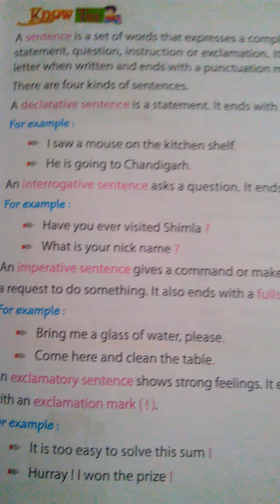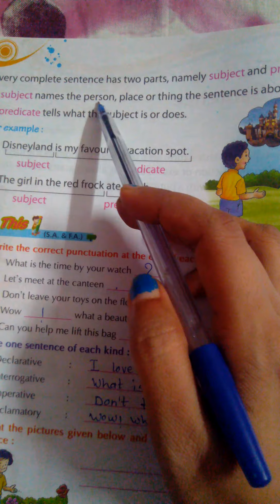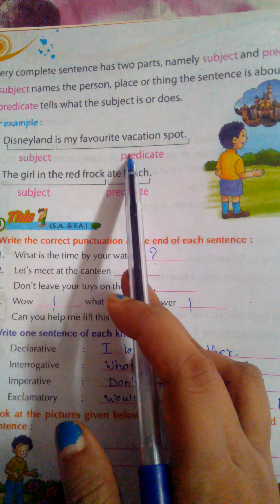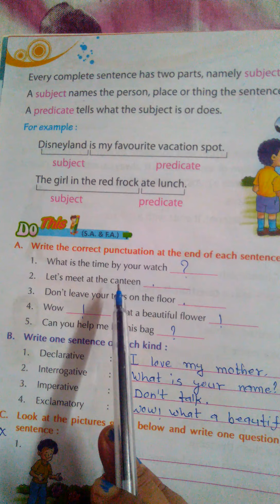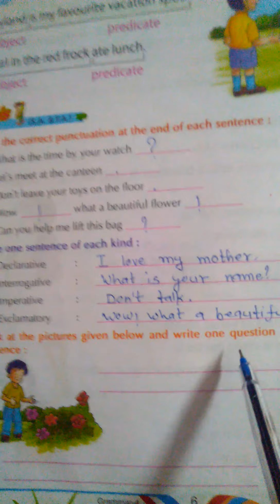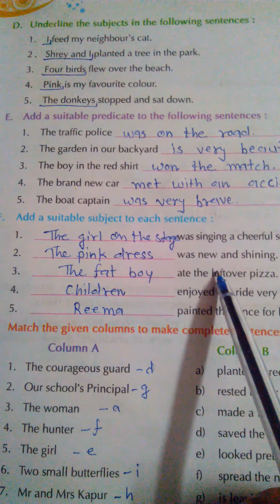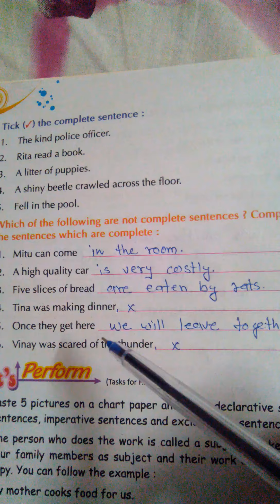English, Std-4,ch 1 Sentence